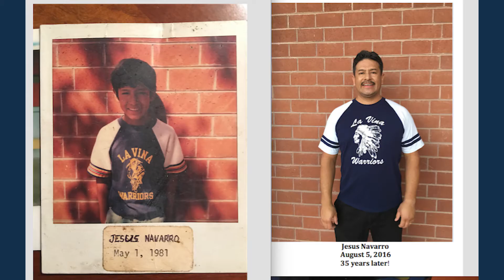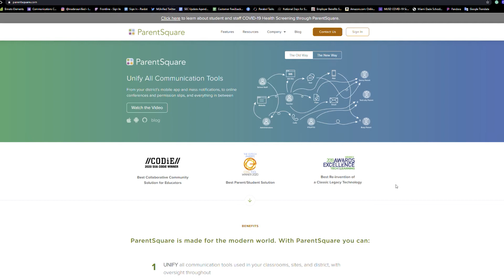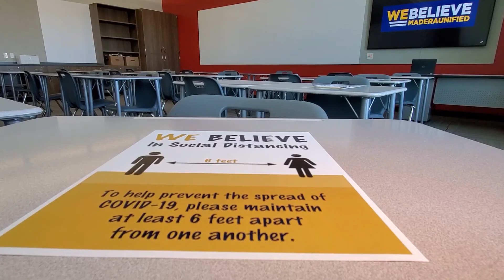Rose Elementary Principal Introduction Video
Get to know your Principal at Rose Elementary, Jesus Navarro.